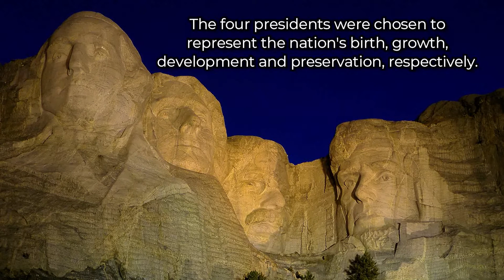2 minutes on Mount Rushmore | epistemia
In the Desert by Savfk